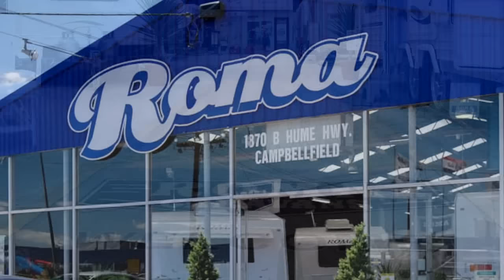Roma Caravans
Demonstration Slideshow for Roma Caravans